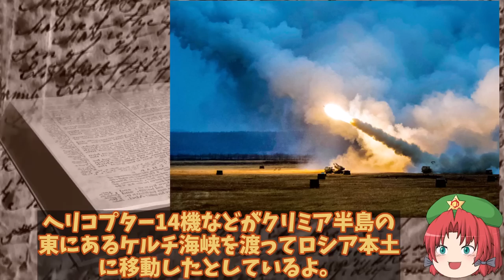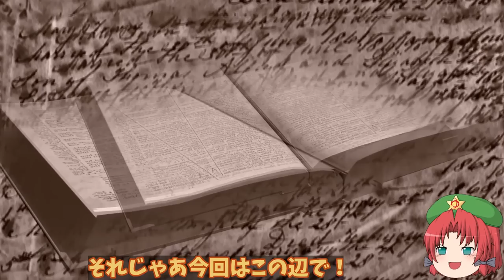【ゆっくり解説・軍事News】露軍Su戦闘機をクリミアから避難開始か！クリミア露軍基地付近から4回目の大爆発で露兵士気低下？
1、2022年2月24日に始まったロシア軍によるウクライナ侵略は、まもなく半年になろうとしているね。

3、あっという間だったね。
当初はすぐに決着がつくものだと思っていたよ。

2、だが実際、7月から8月にかけてはロシア軍の動きが停滞し、アメリカや北大西洋条約機構（NATO）諸国からの兵器供与の支援を受けているウクライナ軍が少しずつ押しかえる動きを見せているぜ。

1、そうだね。さて今回はロシアが支配するクリミア半島でロシア軍施設での爆発が相次ぐことについて、詳しく解説していくよ。

引用・転載「出典：海上自衛隊ホームページ」
引用・転載「出典：航空自衛隊ホームページ」
引用・転載「出典：陸上自衛隊ホームページ」